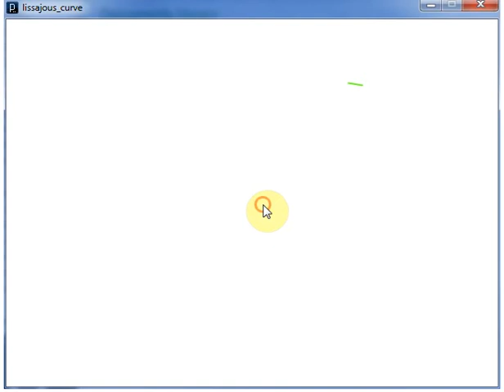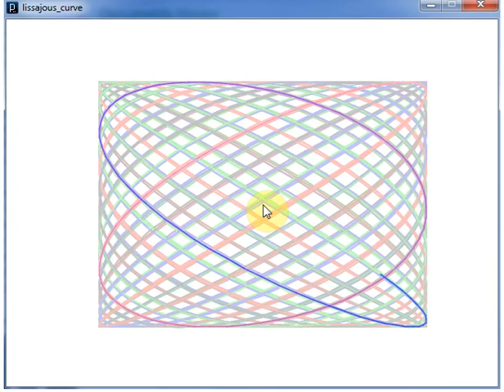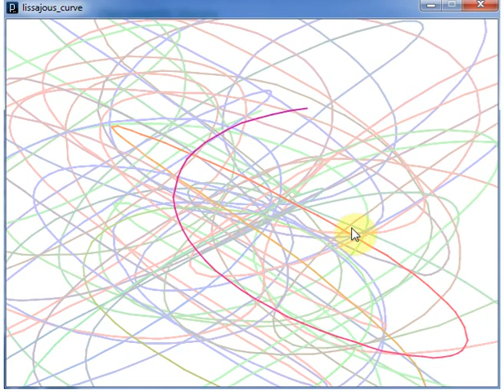Lissajous Curve (via Processing)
This is the output of a Processing sketch that generates a random Lissajous curve each time it is run. The curve orbits around the mouse position, allowing for more complex curves in the view window. Clicking the mouse will wipe the screen.